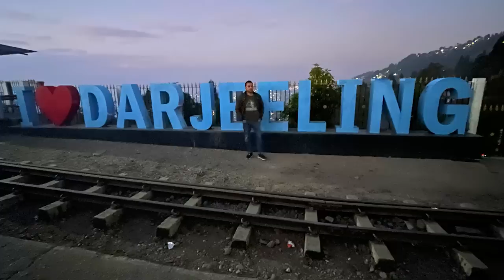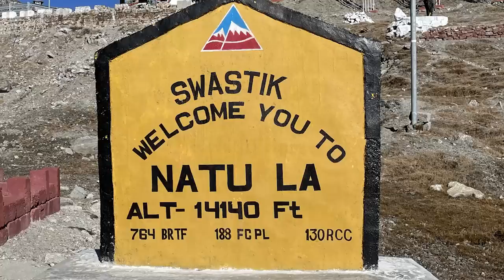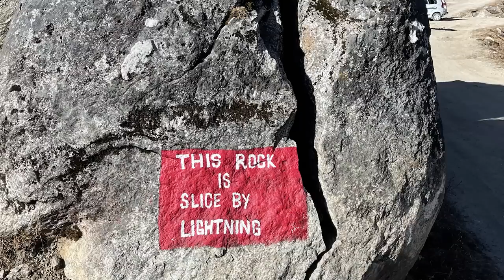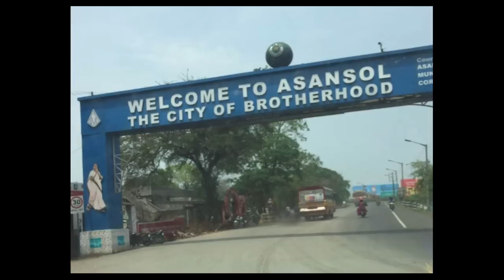14,000 फ़ीट ऊपर रोड कैसा लगता है - Darjeeling and Gangtok - FactTechz Vlog 1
Enjoy our darjeeling and gangtok vlog!